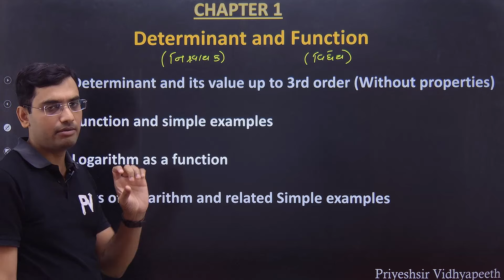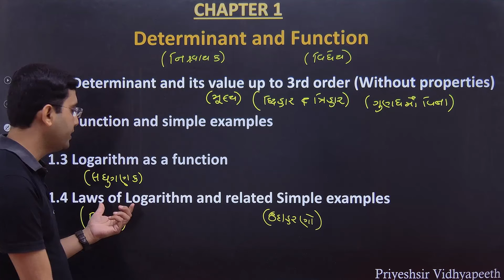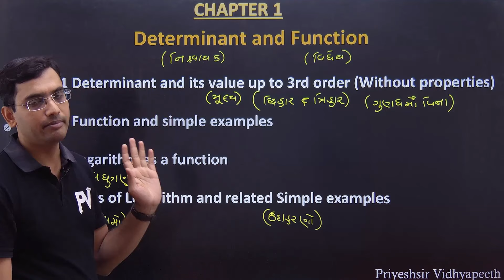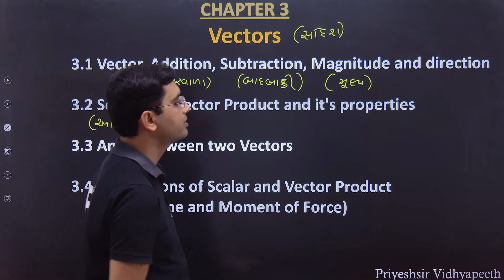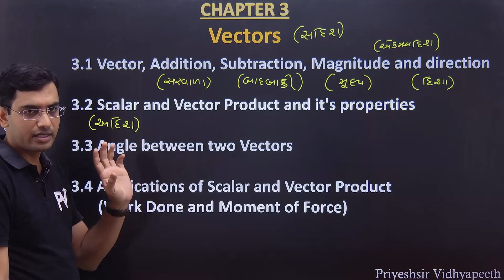MATHS 1 | DIPLOMA SEM 1 | NEW SYLLABUS | SYLLABUS DISCUSSION | AKASHSIR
DIPLOMA WHATSAPP GROUP : KOI PAN AK J GROUP JOIN KARSHO..

SEM 1 DIPLOMA COMPUTER [GUJARATI MEDIUM] - 5 SUBJECTS - COMBO

SEM 1 DIPLOMA COMPUTER [ENGLISH MEDIUM] - 3 SUBJECTS - COMBO

SEM 1 DIPLOMA MECHANICAL [GUJARATI MEDIUM] - 5 SUBJECTS - COMBO

SEM 1 DIPLOMA MECHANICAL [ENGLISH MEDIUM] - 4 SUBJECTS - COMBO

SEM 1 DIPLOMA IT [GUJARATI MEDIUM] - 5 SUBJECTS - COMBO

SEM 1 DIPLOMA IT [ENGLISH MEDIUM] - 2 SUBJECTS - COMBO

SEM 1 DIPLOMA CIVIL [GUJARATI MEDIUM] - 5 SUBJECTS - COMBO

SEM 1 DIPLOMA CIVIL [ENGLISH MEDIUM] - 3 SUBJECTS - COMBO

Get full COMMUNICATION SKILLS IN ENGLISH - VIDEO COURSE WITH MATERIAL - 1ST YEAR DIPLOMA Course from Priyeshsir Vidyapeeth Now.

FOR ANY COURSE RELATED ISSUE : 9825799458

App Store. : -
ORG : 6337058
PASSWORD : 123456
IN APP : GO LEFT BAR - MY ZONE - BATCH

©️ PriyeshSir Vidhyapeeth ™ .

💠 Keywords 💠

1st sem engineering subjects,
1st sem engineering syllabus,
1st sem civil engineering syllabus,
4 sem diploma mechanical syllabus,
4 sem mechanical subject,
5 sem diploma syllabus,
5 sem syllabus rtu,